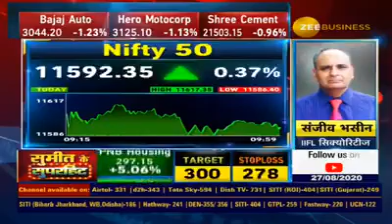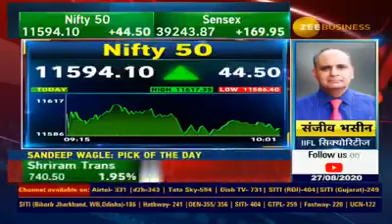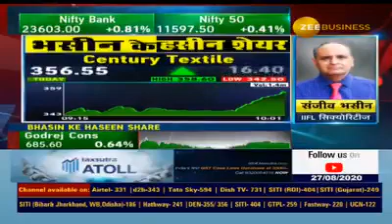SANJIV BHASIN - BHASEEN KE HASEEN SHARE - 27 AUGUST 2020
SANJIV BHASIN - IIFL SECURITIES - TOP PICKS